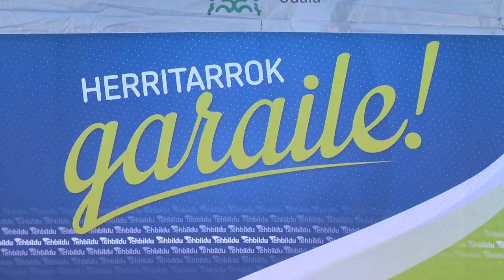¡La campaña esta en marcha! ¡Con EH Bildu Ganamos Todas!